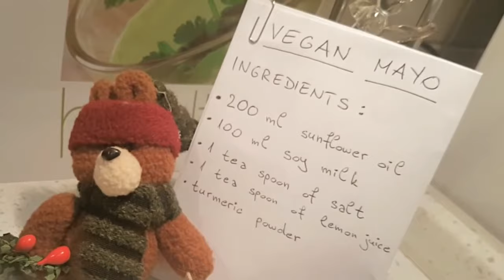Domaća veganska majoneza - recept | Centar "Key"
Sastojci:

- 200 ml suncokretovog ulja
- 100 ml sojinog (ili rižinog) mlijeka
- 1 čajna žlica soli
- 1 čajna žlica limunovog soka
- kurkuma u prahu

Recept:

Umiješajte mlijeko, sol i limunov sok pomoću blendera ili štapnog miksera. Postepeno dodajte i ulje u smjesu, te na kraju dodajte i kurkume u prahu. Sve dobro zblendajte te ostavite u hladnjaku 10-tak minuta da se dodatno zgusne i majoneza je spremna! Ovo je recept za "temeljnu" majonezu koja može odlično poslužiti u francuskoj salati jer je dosta blaga. Ako želite majonezu za korištenje u sendvičima ili samo za mazanje na kruh, možete u smjesu dodati i senfa ili čilija, ili pak dodatnih začina po svojoj želji, kako bi bila pikantnija.